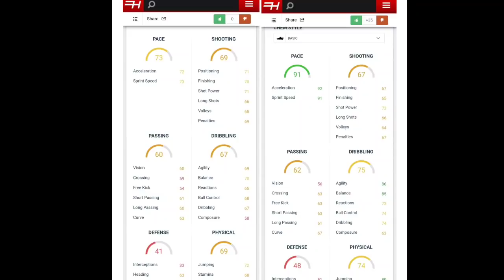|| Kerala Blasters Transfer Rumour || Jorge Diaz & Alvaro Vazques VS Roy & Willams COMPARISON VIDEO|